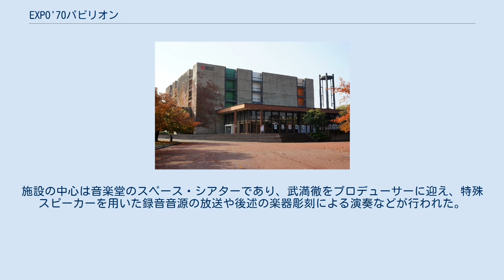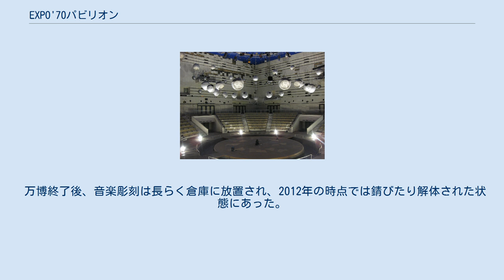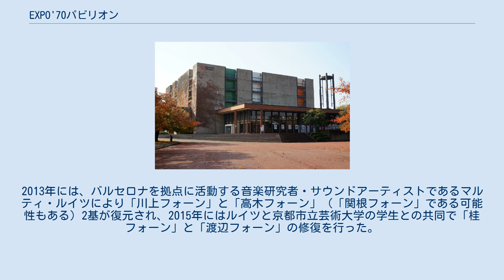EXPO'70パビリオン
EXPO'70パビリオンは、日本万国博覧会（以下、大阪万博）の記念館である。
この項目では、当館の前身であり、大阪万博のパビリオンであった「鉄鋼館」についても解説する。
 大阪万博40周年を記念し、大阪万博のパビリオンの一つであった「鉄鋼館」を改修し、2010年3月にオープンした。
館内には約80品目、約3,000点の資料が展示され、鉄鋼館のみならず大阪万博全体を偲ぶことのできる施設となっている。
1階が無料ゾーン、2階が有料ゾーンとなっている。
 従来、万博の記念館としては、協会本部別館を転用し、1972年3月にオープンした「日本万国博記念館」があった。
その後、1992年に日本万国博記念館は改装されて「生活誕生館DILIPA」となり、その2階に「EXPO'70ホール」が設置された。
EXPO'70ホールはEXPO'70パビリオンにバトンを渡す形で2010年1月に閉館となり、生活誕生館DILIPA自体も2014年9月に閉館し、万博当時から残存する施設であった協会本部別館は解体された。
 日本鉄鋼連盟が出展したパビリオンである。
テーマは「鉄の歌」。
多くのパビリオンとは異なり、恒久利用を想定して建設された。
ホワイエにはフーコーの振り子を模したペンジュラムや、後述する楽器彫刻が展示されていた。
施設の中心は音楽堂のスペース・シアターであり、武満徹をプロデューサーに迎え、特殊スピーカーを用いた録音音源の放送や後述の楽器彫刻による演奏などが行われた。
 万博閉幕後、鉄鋼館は「将来の芸術センターのコアとして利用する」と定められた。
続く1980年3月の「万博記念公園第2次整備計画」においては、国立産業技術史博物館を構成する「宇宙映像館」として活用することが想定されたが、そのいずれも実現されることはなかった。
一度は撤去も検討され、2006年7月に策定された「万博記念公園将来ビジョン」において万博記念館として活用されることが決まり、2010年3月にようやく陽の目を見た。
一方、国立産業技術史博物館に展示予定の資料約2万3000点が屋内に保管されていたが、2009年にその大部分が廃棄処分された。
 スペース・シアター ステージ（直径 8m）の全周を観客席がとりまく配置の館内ホールである。
スピーカーは、総数 820台 1,008個。
スピーカーユニットの設計はNHK放送技術研究所（藤田尚であり、三菱電機が製造した。電子的自動音量制御システムの製造は、立石電機（現・オムロン）である。
 鉄鋼館で放送するために、「クロッシング」（武満徹）、「エゲン」（高橋悠治）、「ヒビキ・ハナ・マ」（ヤニス・クセナキス）が作曲された。
これらの音源は『スペース・シアター：EXPO'70鉄鋼館の記録』と名づけられたLPレコードとして残され（ビクター音楽産業、1970年）、CD化もされている。
これらの作品は、万博会期中は13:00から21:00まで、1時間間隔で上演が行われ「、演奏と同時に宇佐美圭司によるインスタレーション『エンカウンター'70』が上演された。
 また、武満はここで1970年8月21日から24日にかけて、世界各国から作曲家を招き、「ミュージック・トゥディ」と呼ばれたコンサート・シリーズを主催した。
この構想は、西武劇場の「今日の音楽」というシリーズに受け継がれ、長らく現代音楽の紹介の場として活用された。
 大阪万博で建設が構想された音楽堂は、この鉄鋼館のほかに、ドイツ館（カールハインツ・シュトックハウゼン指揮）と、未完に終わった大原立体音楽堂がある。
 EXPO '70パビリオンとして再オープン後はホール内に立ち入ることはできないが、通路よりガラス越しに眺めることができる。
また、当時の上演を再現した演出もなされる。
 楽器彫刻とはフランス人彫刻家のフランソワ・バシェと、その兄ベルナール・バシェにより考案されたもので、ガラスのリードを手でこすったり、鉄の棒で叩いたりすることで音を発する。
大阪万博に際し、バシェ兄弟は武満により日本に招かれ、計17基の楽器彫刻を製作、それぞれの楽器には「川上フォーン」など、製作助手にちなんだ名前が付けられた。
武満はこれら楽器彫刻のために『四季』を作曲し、1970年8月にスペース・シアターで演奏を行った。
ただし、本来4名の奏者で演奏されるところが、出演予定の2名が来日できなくなったため、山口恭範とマイケル・ランタの2名の...